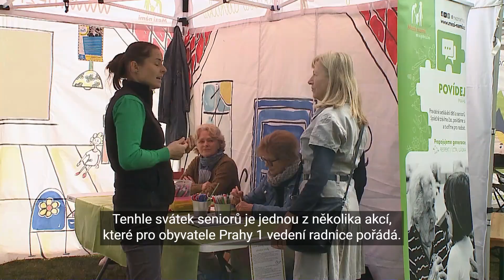Praha 1 pozvala seniory do parku Kampa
Také Praha 1 se jako každoročně připojila k oslavám Mezinárodního dne seniorů, který se z rozhodnutí Valného shromáždění OSN slaví od roku 1991. Je to svátek věnovaný rodičům, prarodičům, maminkám, tatínkům, babičkám a dědečkům, který připomíná jejich důležitou roli v našich životech, ale i problémy, s nimiž se starší a staří lidé musejí potýkat. A je to také den, kdy si více než dřív mohou mladí lidé uvědomit, že i oni v ideálním případě také zestárnou.